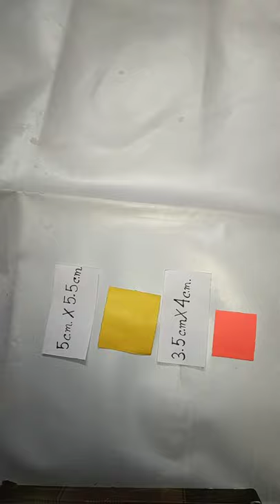How to make a Paper Heart.DIY Heart Shape Wall Hanging/Valentines' Day Decoration Idea.